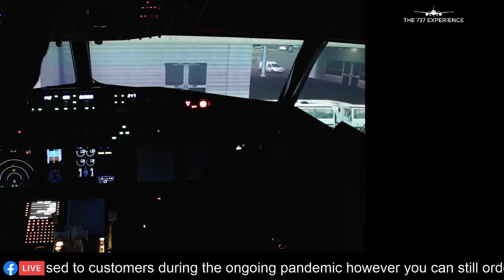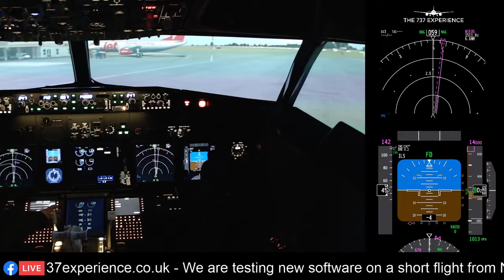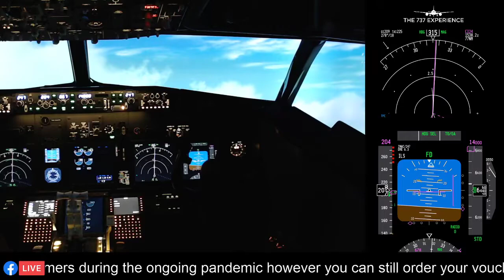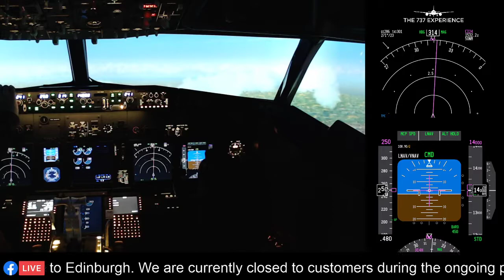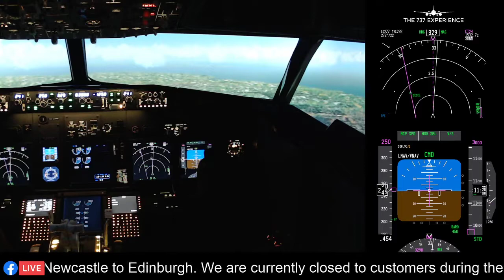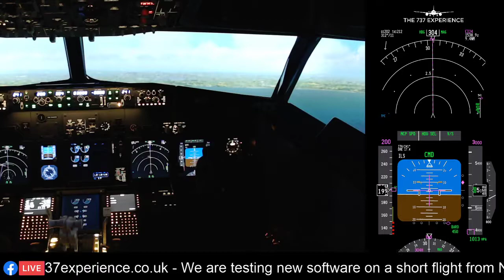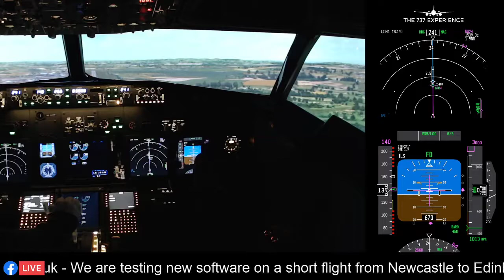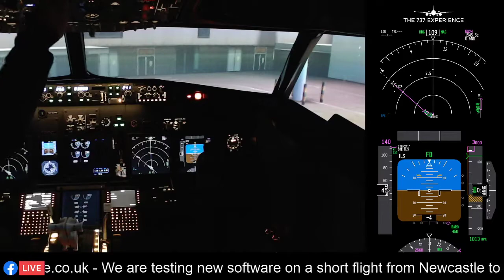Newcastle to Edinburgh Flight Boeing 737 - 800 NG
A short test flight completed from Newcastle to Edinburgh in our Boeing 737-800 NG simulator.